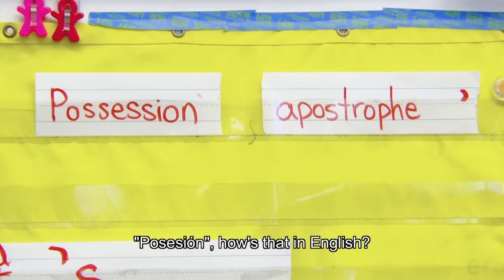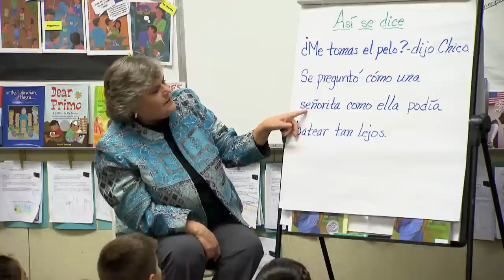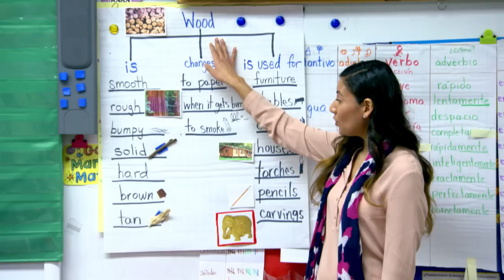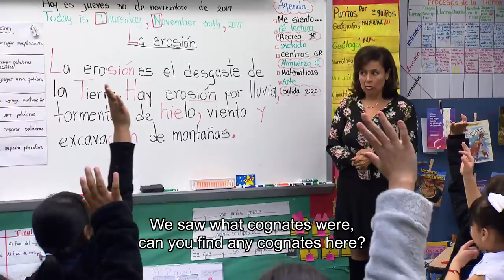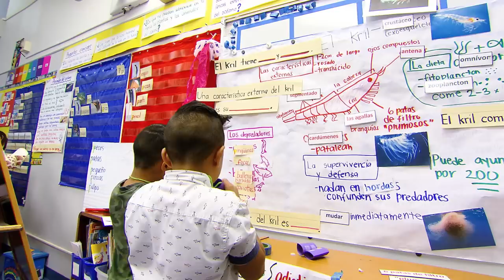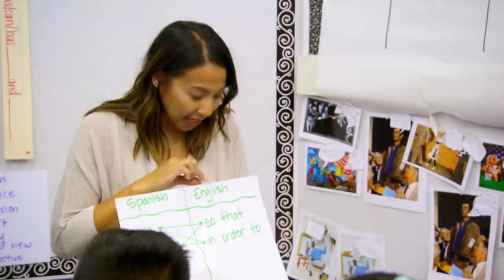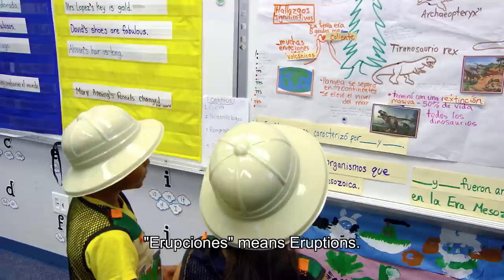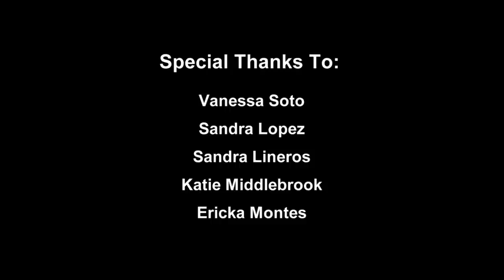Cross Language Connections in the Classroom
Illustrates cross language connections and metalinguistic awareness in the dual language brain utilizing various strategies in grades Kindergarten – 3rd grade.